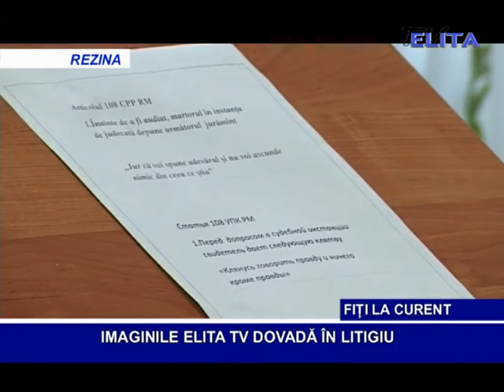Imaginile Elita TV dovada in litigiu